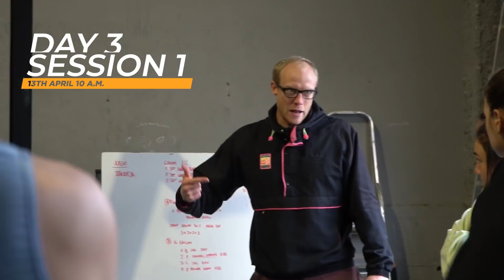The Progrm SEMIFINALS CAMP part II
Second part of the Camp 2022 semifinal week. Athletes had a third day of weight lifting combined with airbike cardio and also, in the second session, throwdown swimming in the pool, a discipline that could be a surprise in semifinals this year and we wanted to train specifically. On the other hand, we have had a rest day where some of us have taken the opportunity to go to the center of Palma de Mallorca, and of course prepare a barbecue for all the members of The Program who stayed at the house during the week, but previously some braves heros have had to face an epic fight against the geese to collect some wood ;)